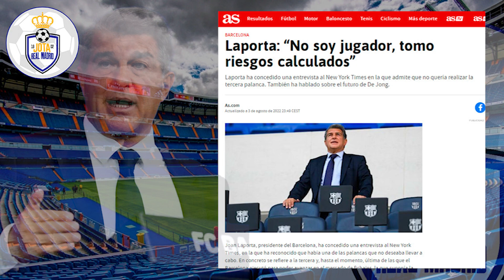COMO POLLOS SIN CABEZA | Laporta SUELTA LA BOMBA en el Times, reconoce que NO QUERÍA la 3ra palanca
COMO POLLOS SIN CABEZA  |  Laporta SUELTA LA BOMBA en el Times y reconoce que NO QUERÍA la 3ra palanca

1. ¡Obtenga 1 camiseta gratis, ordene 3 artículos!
2. ¡Obtenga 2 camisetas gratis, ordene 5 artículos!